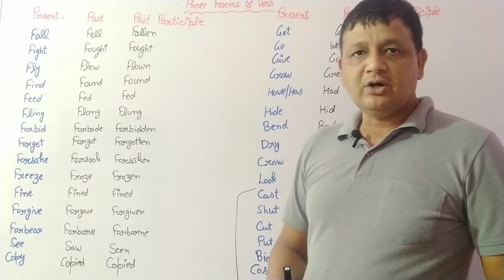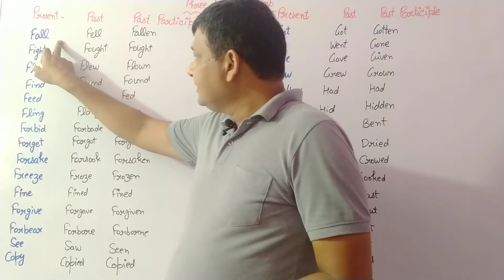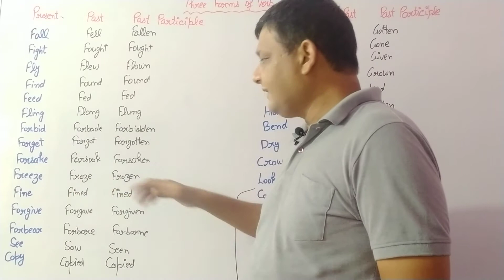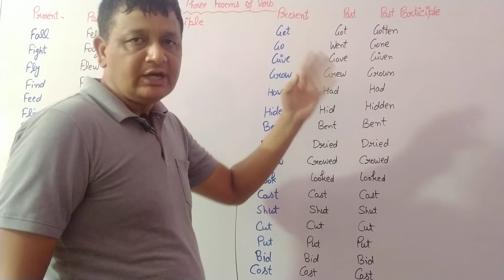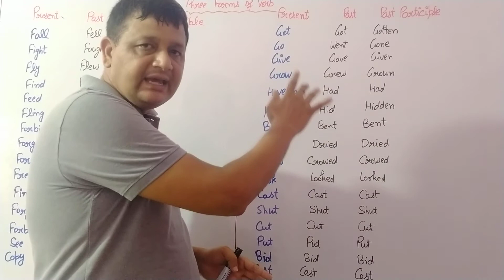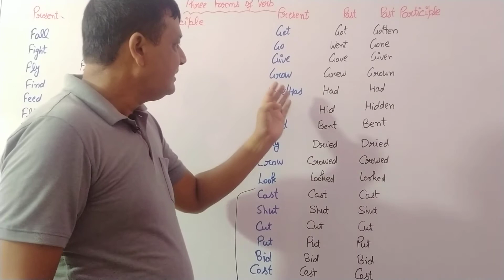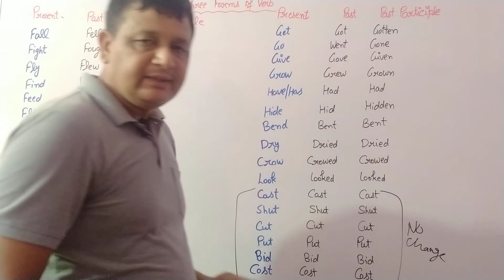Three Forms Of Verb Explained by Ashok Kumar Vol.4| General English Grammar | Important for Students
Three Forms Of Verb Explained by Ashok Kumar Vol.4. Important for the first of all classes.It becomes very easy to make meaningful sentences if we know three forms of verb . While making sentences ,three forms of verb play important role . Your studies are incomplete if you know the Tenses and do not know three forms of verb.